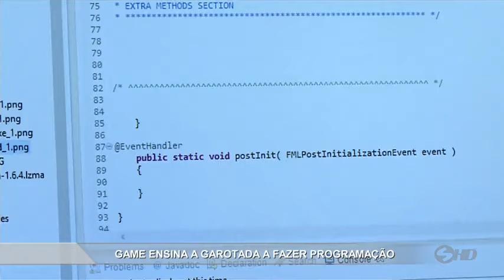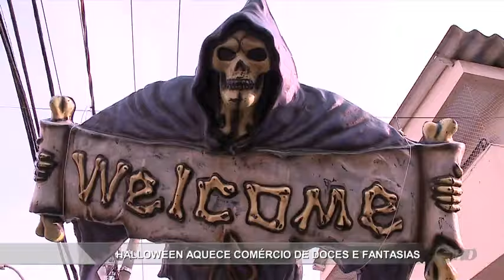Manchetes Noticidade - TV Sorocaba 26-10-16 (Parte 02)